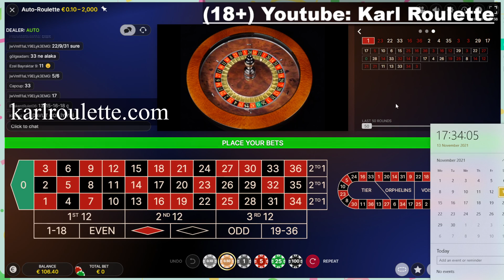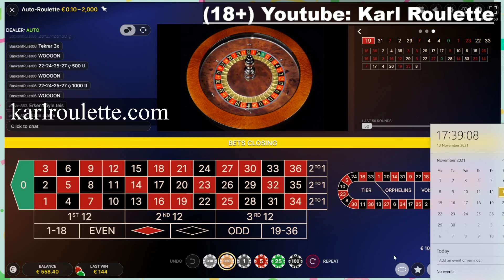From 25€ to 558€ at Auto Roulette, Evolution Gaming